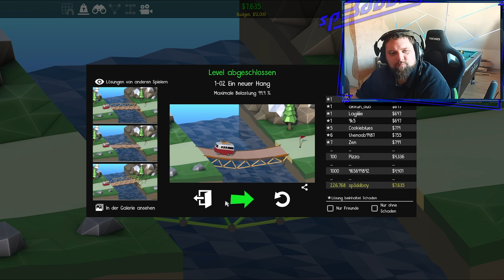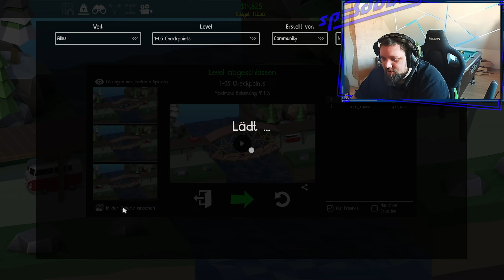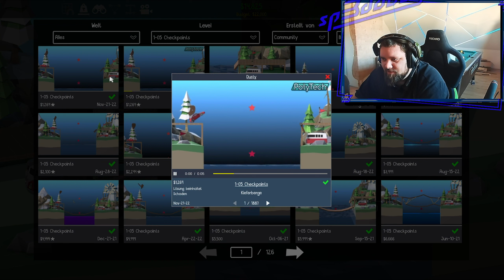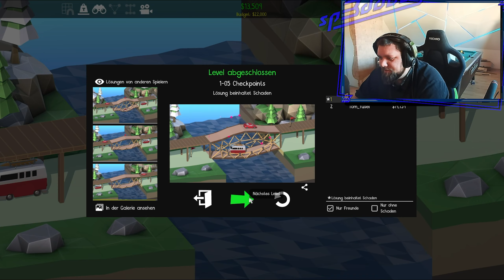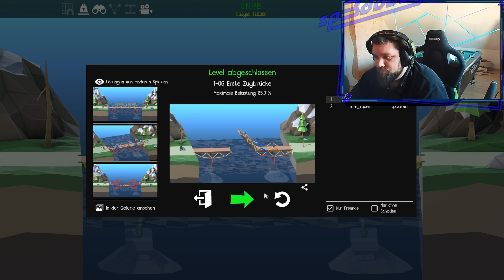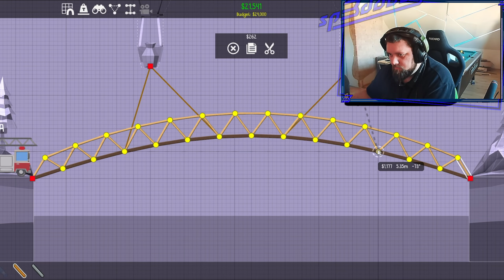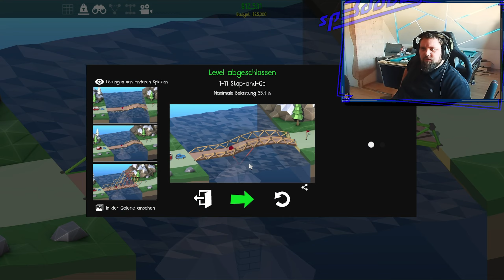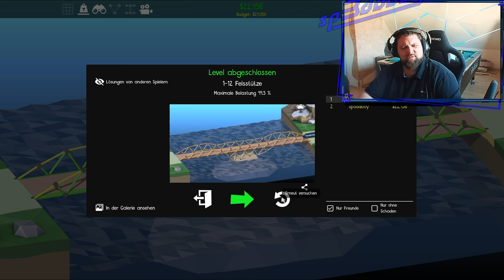Poly Bridge 2 Jetzt werde ich ein Brückenbaumeister, oder nicht?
Herzlich Willkommen zu unserem neuen Video zu Poly Bridge2! In diesem herausfordernden Spiel geht es darum, Brücken zu bauen und schwierige Aufgaben zu meistern. In diesem Video nehmen wir uns der ultimativen Herausforderung an - dem Bau der unmöglichen Brücke!

Wir werden unsere Fähigkeiten und unser Wissen einsetzen, um diese extrem schwierige Aufgabe zu meistern. Aber seien Sie gewarnt: Dies wird nicht einfach sein. Wir werden uns einer Menge Herausforderungen stellen müssen, um diese Brücke zu bauen. Vom Kampf mit der Schwerkraft bis hin zu kniffligen physikalischen Herausforderungen wird uns alles abverlangt werden.

Wir werden Ihnen jeden Schritt des Weges zeigen und Sie durch jede Herausforderung führen. Wir werden Ihnen zeigen, wie Sie Ihre Werkzeuge am besten nutzen können, um die unmögliche Brücke zu bauen. Aber seien Sie bereit: Wir werden uns in diesem Video mit Pure Verzweiflung auseinandersetzen!

Also lehnen Sie sich zurück und machen Sie sich bereit für eine Herausforderung, wie Sie sie noch nie zuvor gesehen haben. Folgen Sie uns auf unserem Weg, um die unmögliche Brücke in Poly Bridge2 zu bauen!